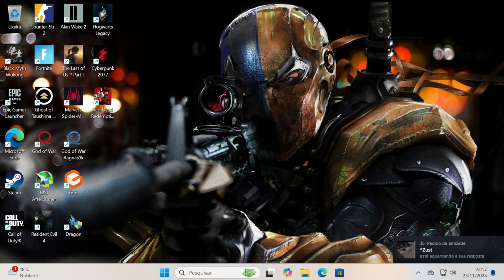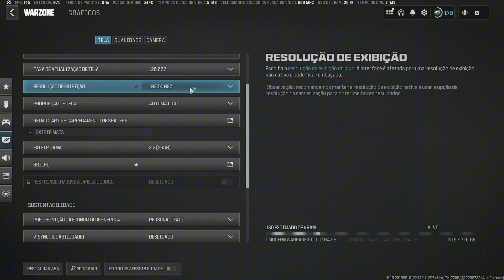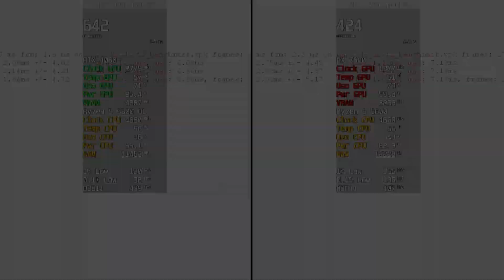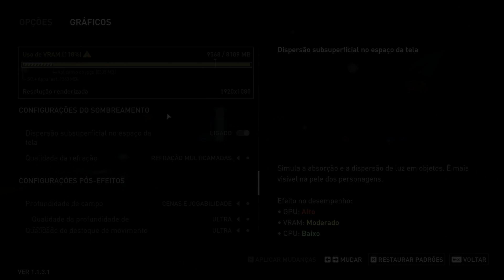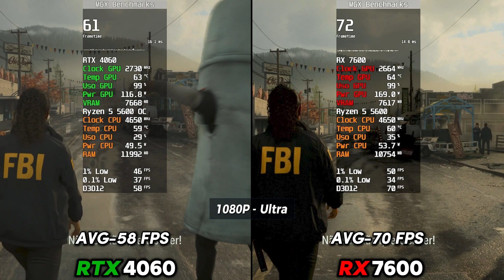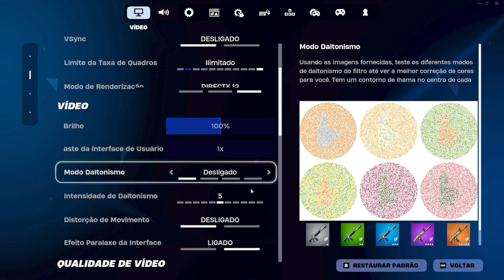Qual Placa de Vídeo Vai melhor com Ryzen 5 5600? RX 7600 ou RTX 4060 1080P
Parcerias entrem em contato!

Processador : Ryzen 5 5600
Refrigeração : Watercooler
Placa Mãe : B550M Aorus Elite
Placa de Vídeo 1 : RTX 4060

Lojas com parceria ao Canal!

ADQUIRA SEU WINDOWS  ORIGINAL NA GVG MALL